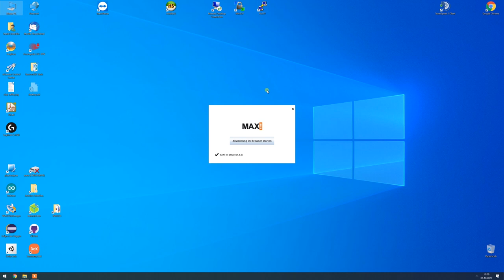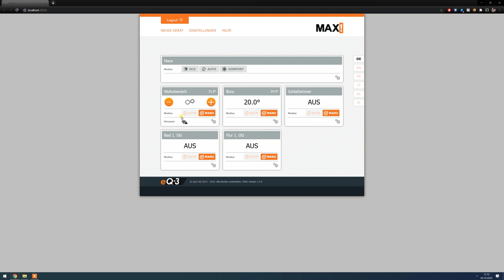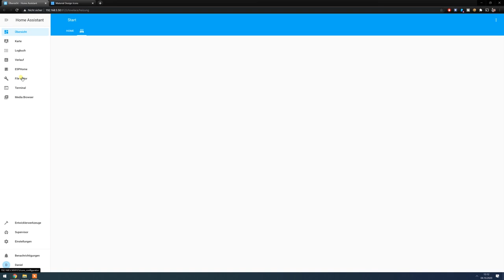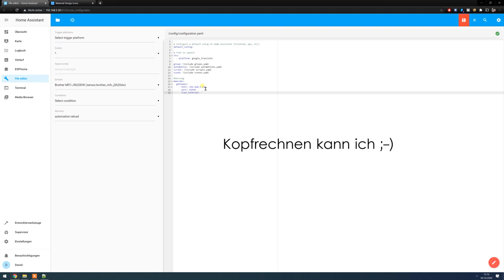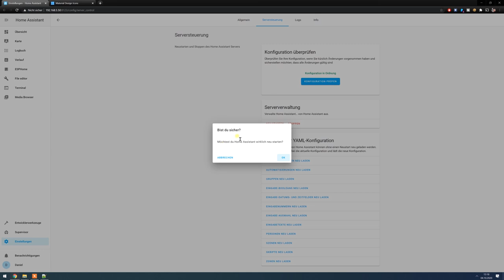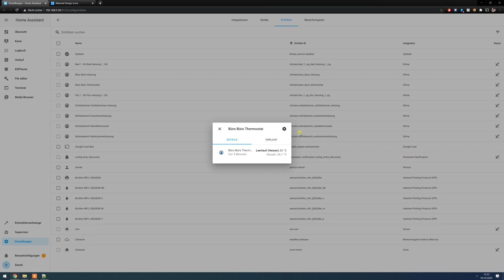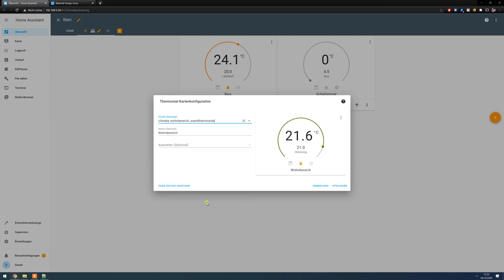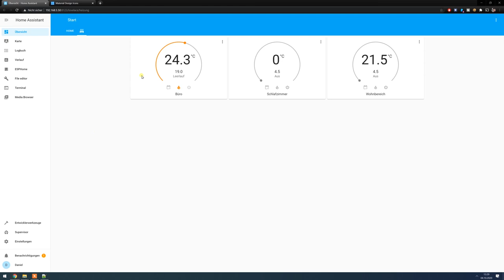EQ-3 MAX! Heizung in Home Assistant einbinden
In diesem Video zeige ich euch, wie man die EQ-3 MAX! Heizung in Home Assistant einbindet und darüber steuern kann.

Video-Inhalt:
00:00 - Einleitung
00:57 - EQ-3 MAX! Cube (Server)
01:50 - EQ-3 MAX! Heizkörperthermostat
03:26 - EQ-3 MAX! Wandthermostat
05:20 - EQ-3 MAX! PC-Software (Administration)
06:45 - Neuen Reiter mit Icon in Home Assistant anlegen
07:53 - EQ-3 MAX! Heizungssteuerung in Home Assistant einbinden
12:33 - Neue Geräte gefunden
14:13 - EQ-3 MAX! Heizung in Lovelace Oberfläche einbinden
16:56 - Outro

Max! Heizungssteuerung Starter-Set

Max! Cube LAN-Gateway
Max! Heizkörperthermostat
Max! Wandthermostat

Stöbert einfach mal durch meine Amazon Empfehlungen: